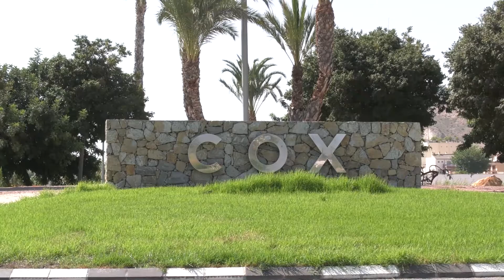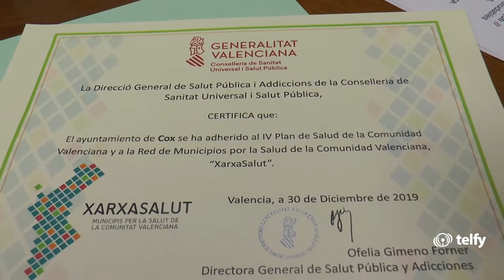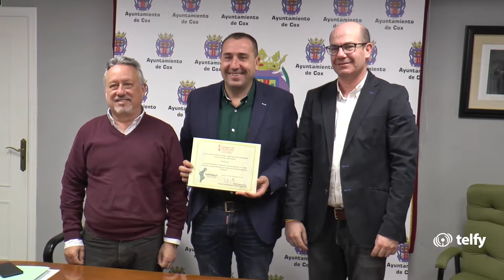El municipio de Cox ya forma parte de la ‘Xarxa Salud’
El municipio de Cox ya forma parte de la ‘Xarxa Salud’ impulsada por la Conselleria de Sanidad.

De este modo, el Ayuntamiento ha adquirido el compromiso de desarrollar acciones de promoción de la salud para tener un impacto positivo en la sociedad.